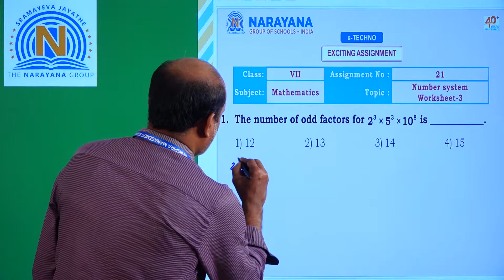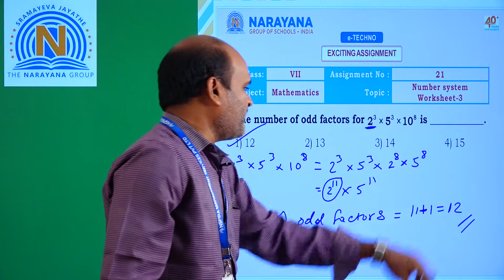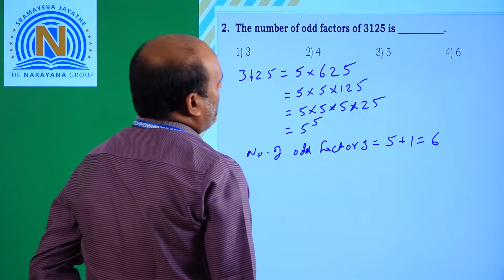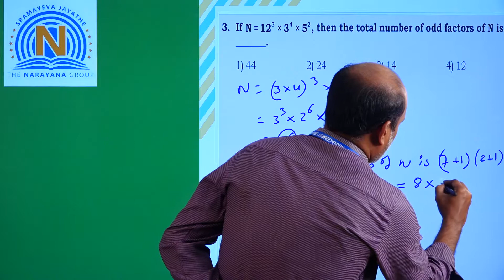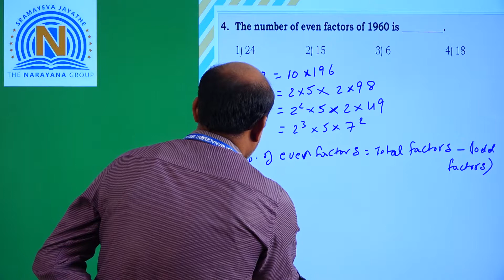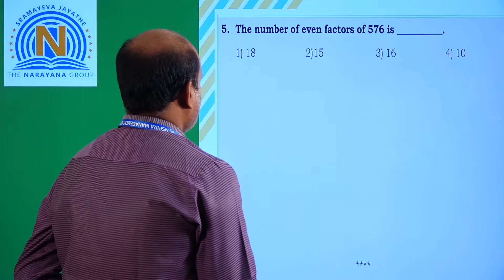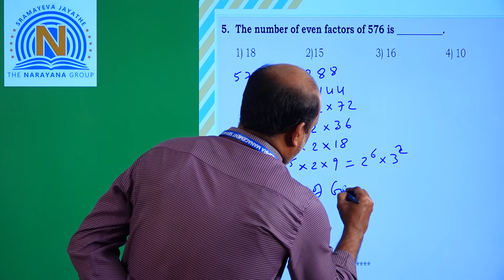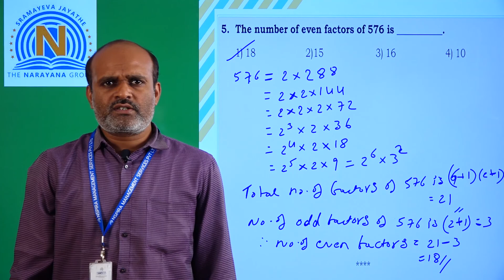VII E TECHNO MATHS EXCITING ASSIGNMENT 21